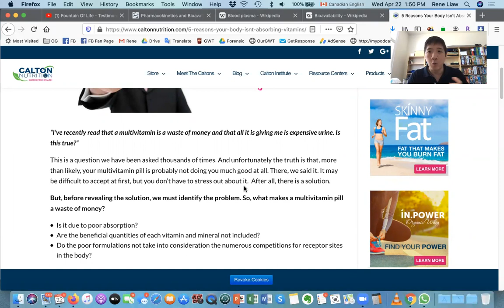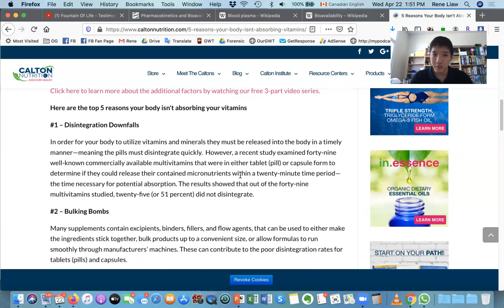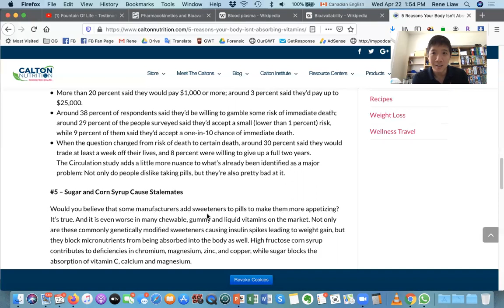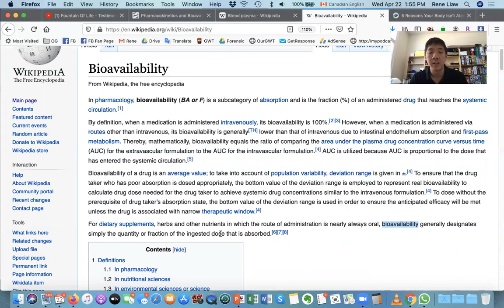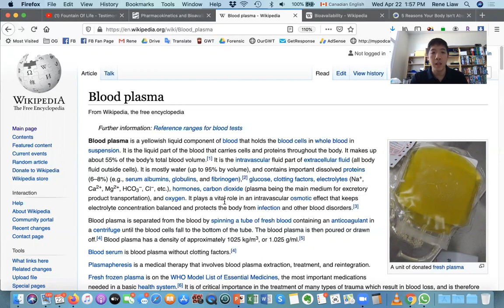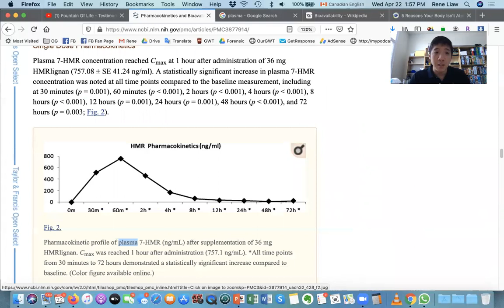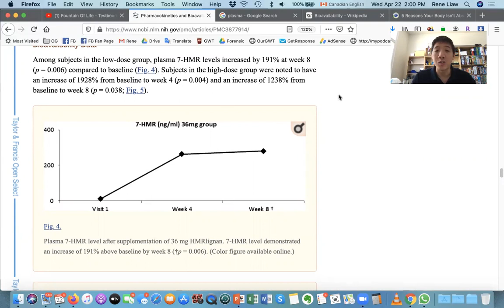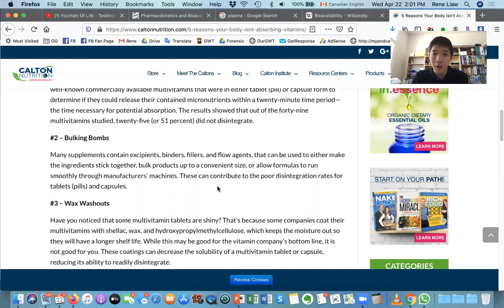Why Fountain Of Life Works So Quickly!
Hello everyone, in this video I talk about why Fountain Of Life works so quickly for so many people.  If you've ever heard of the terms bioavailability, plasma, fillers, flow agents, and wanted to understand more... I try to explain all of this in this short video!